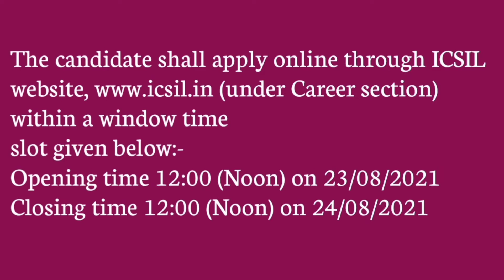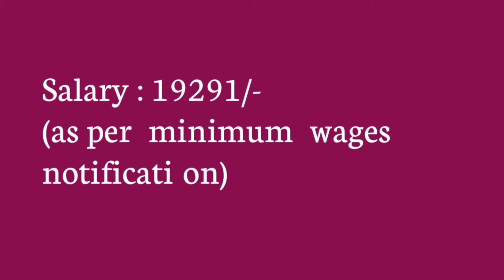ICSIL MTS recruitment notification out || Multi tasking staff vacancy for 10th pass || latest job